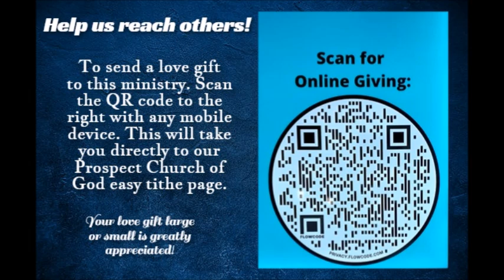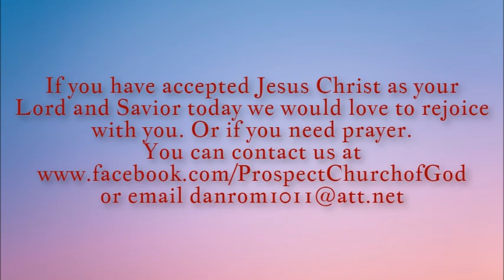Prospect Church of God Cleveland TN. Dr. Timothy Maness Guest Speaker Sunday Morning 10/20/24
Prospect Church of God 2220 Harrison Pike Cleveland TN 37311. Pastor Timothy Gann

If you do not have a home Church, We invite you to come and be a part of our church family at Prospect Church of God. We guarantee you will feel loved at Prospect!

Sunday School- 10:00 am
Sunday Morning Service- 10:50 am
Sunday Evening Service- 6:00 pm

Praise & Worship, Hymns, Red Back Hymnal, Preaching, Prayer, Church Service, Pentecostal, Holy Ghost,
Baptism in the Holy Ghost, Healing, Deliverance, Salvation, Jesus Christ, Church of God Cleveland TN,